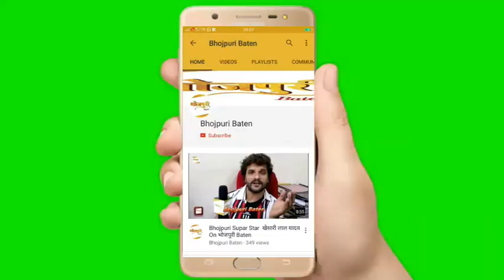Priyanka Singh & Trisha Khan Interview Of The Bhojpuri Film "Aankh Michauli"